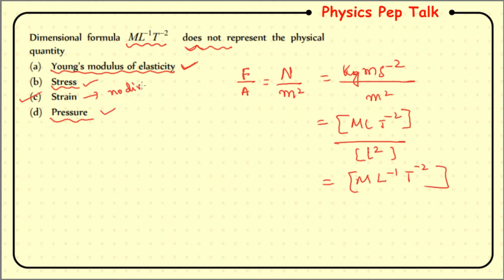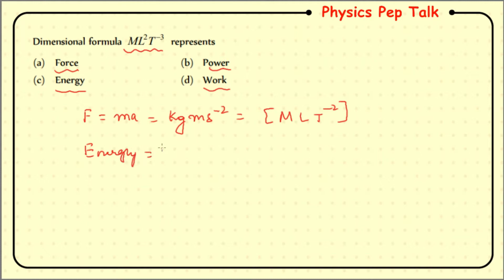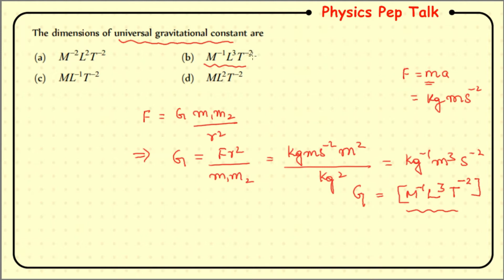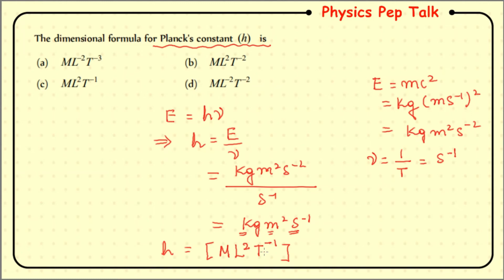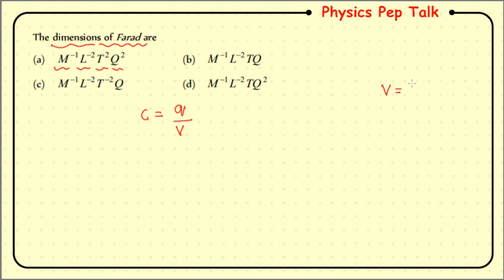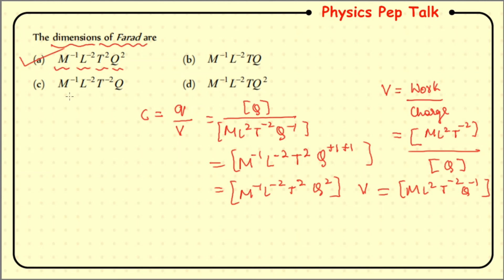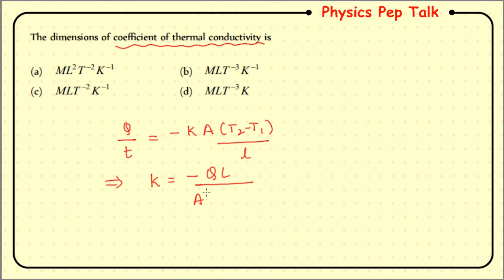KCET Units and Measurements | Lecture - 3 | I PUC KCET